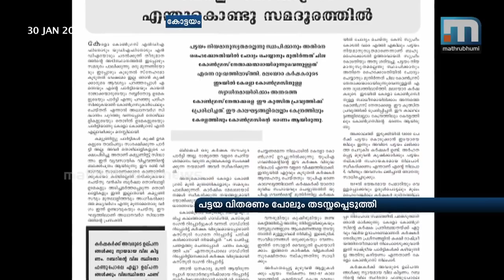K M Mani Hits Out Congress In Party Mouthpeice| Mathrubhumi News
T’puram: KC(M) chairman K M Mani has again come out condemning the Congress. In an article penned for party mouthpiece ‘Prathichaya’, Mani charged that the Congress government had deceived the public regarding the Kasturirangan and Gadgil reports on Western Ghats. “Upset over the presence and popularity of KC(M) in high-range areas, the Congress leaders even obstructed the distribution of title deeds,” he adds. Mani also recollects the protests he staged along with CPM veteran A K Gopalan for the cause of farmers.